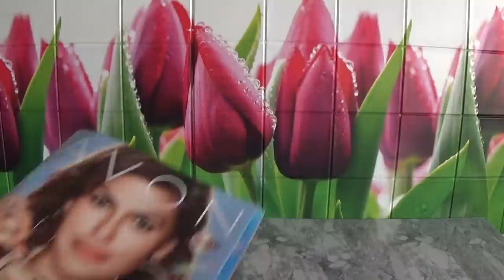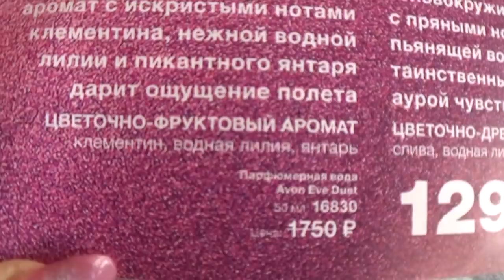ЗАКАЗ ЭЙВОН ПО 14 КАТАЛОГУ 2017 г.(пакет-сюрприз)